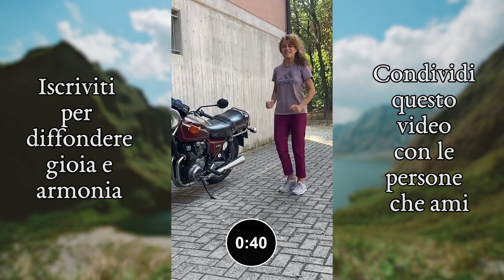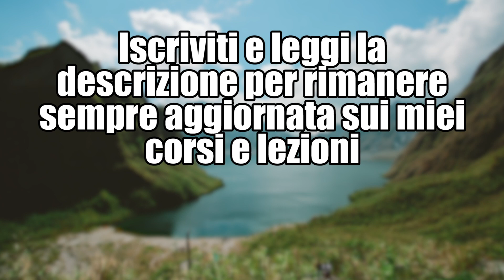ATTIVA LA CIRCOLAZIONE E AUMENTA LE TUE ENERGIE SUBITO IN SOLI 3 MINUTI | Silva Iott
Esercizi cardio, video da ripetere almeno 3 volte per attivare l'energia e riscaldare tutti i muscoli.
Lezioni di gruppo anche online in diretta su Google Meet.
Se desideri aiutarmi a diffondere Benessere... fai una Donazione:
 Il mio nuovo Libro: Odaka Yoga e Mindfulness, formato kindle:
🌸💫LIBRO L'uso Consapevole della mente formato kindle: